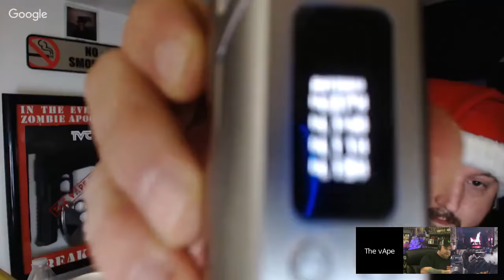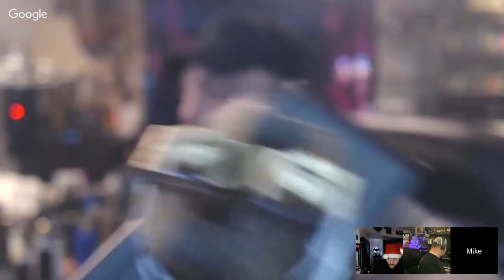The vApe Team Episode 88 A Very vApe Team Christmas